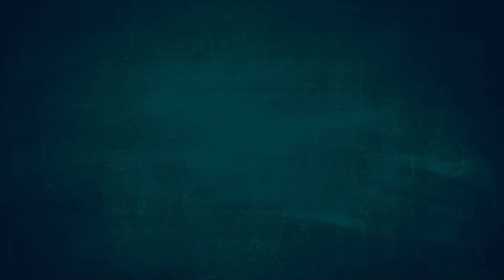Twins Honey | பூரி | Poori | Puri | சமையல்/Cooking- Video 3 | Tasty and Yummy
Twins Honey YouTube Channel

For more videos in Twins Honey YouTube Channel

Twins Honey Shorts Video

கோலம்/Kolam

கோலம்/Kolam 12 புள்ளிகள்(Dots) - 2 புள்ளிகள்(Dots)

கோலம்/Kolam 8 புள்ளிகள்(Dots) - 8 புள்ளிகள்(Dots)

கோலம்/Kolam 7 புள்ளிகள்(Dots) - 4 புள்ளிகள்(Dots)

கோலம்/Kolam 9 புள்ளிகள்(Dots) - 1 புள்ளி(Dot)

கோலம்/Kolam 9 புள்ளிகள்(Dots) - 5 புள்ளிகள்(Dots)

கோலம்/Kolam 11 புள்ளிகள்(Dots) - 6 புள்ளிகள்(Dots)

கோலம்/Kolam 11 புள்ளிகள்(Dots) - 1 புள்ளி(Dot)

கோலம்/Kolam 13 புள்ளிகள்(Dots) - 7 புள்ளிகள்(Dots)

ரங்கோலி/Rangoli